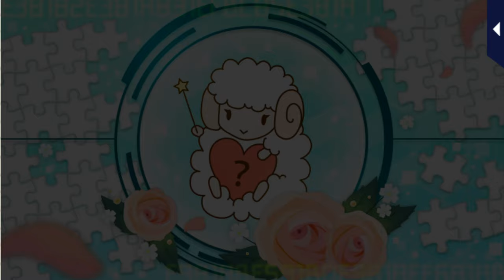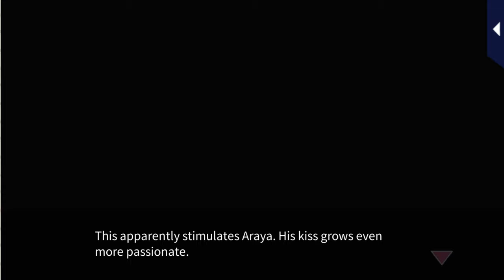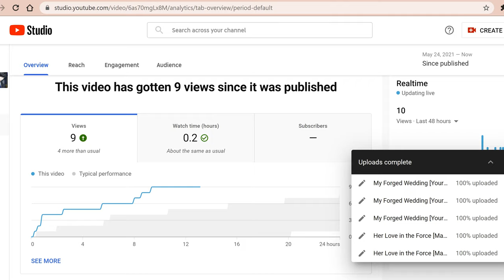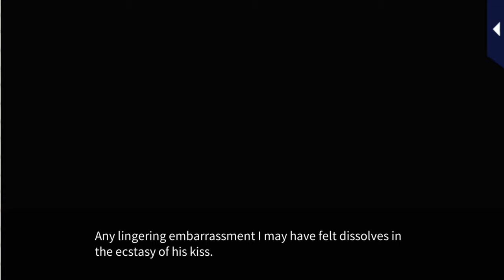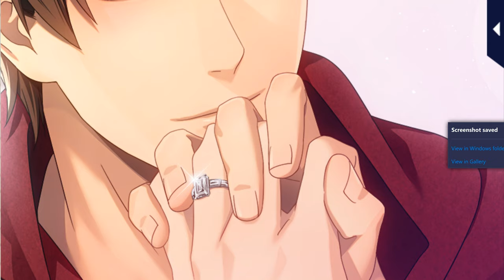Destind : Mr. Almost Right [First Night with Destiny] Araya Kuze